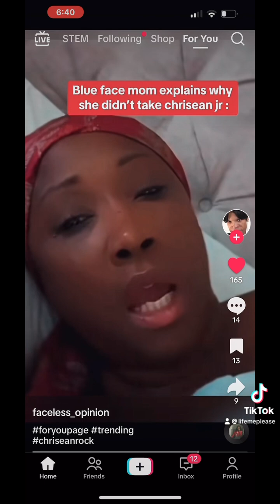June 21, 2024